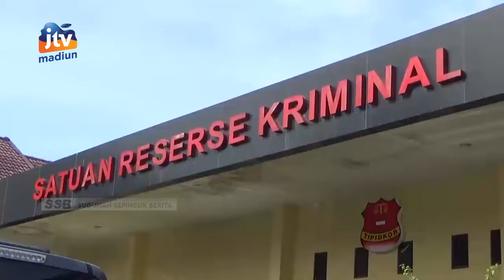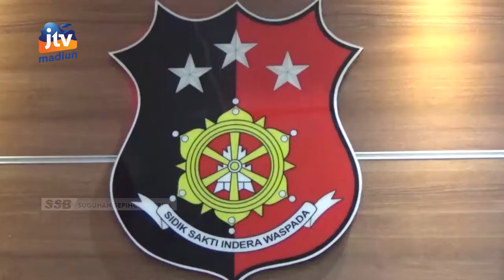PACITAN - Tertangkap Basah Mencuri Handphone, Pria Paruh Baya Nyaris Diamuk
Seorang pria paruh baya hampir menjadi bulan-bulanan warga. Pasapnya yang bersangkutan bersama rekannya tertangkap basah  mencuri handphone di warung dan homestay. Satu pelaku melarikan diri saat hendak ditangkap.